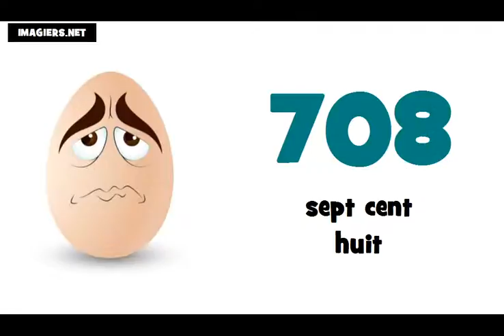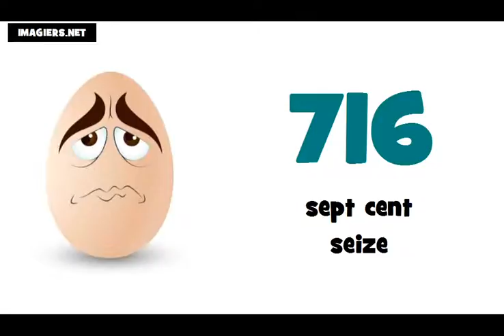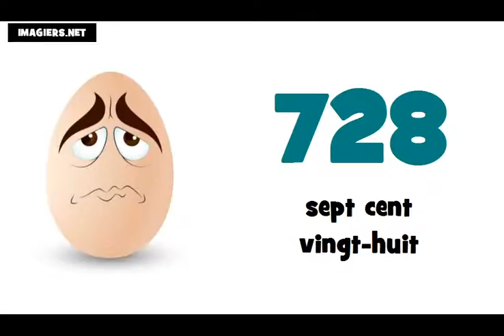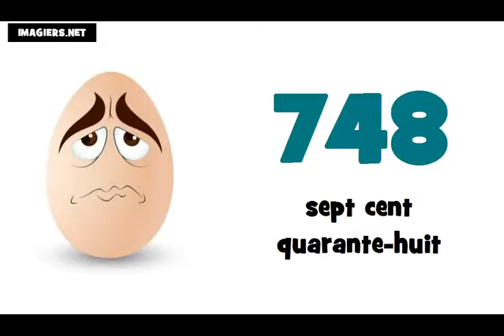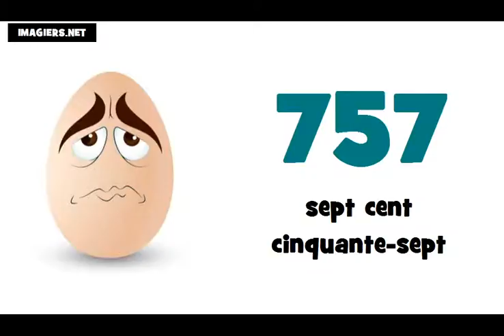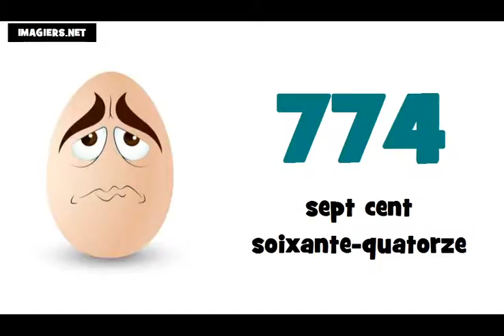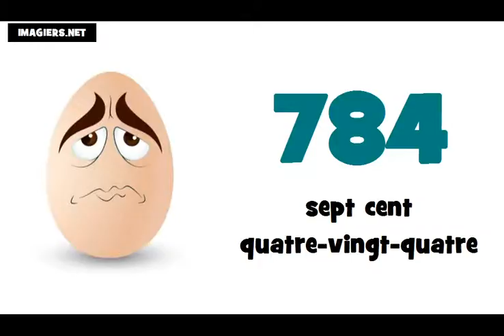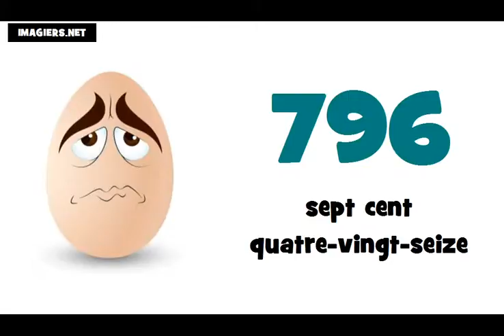Je compte de 700 à 800